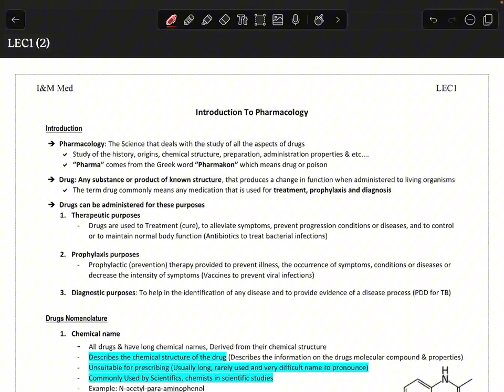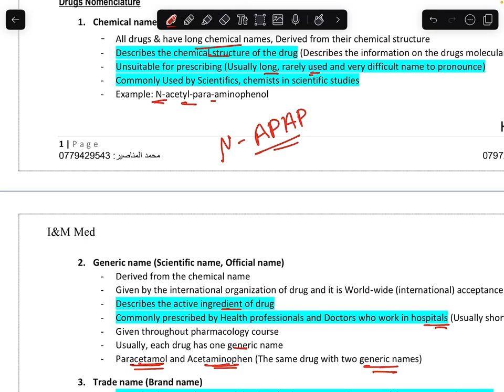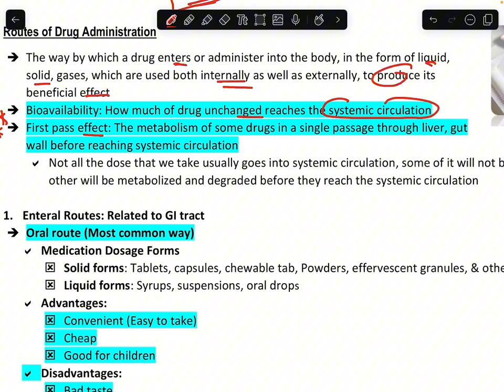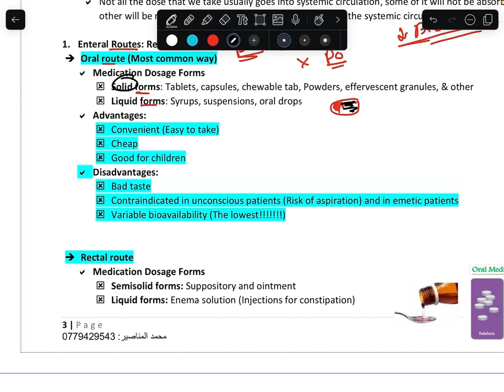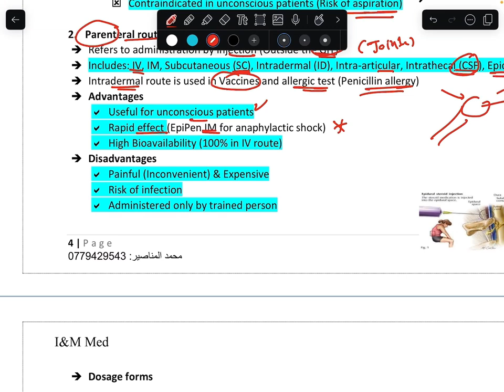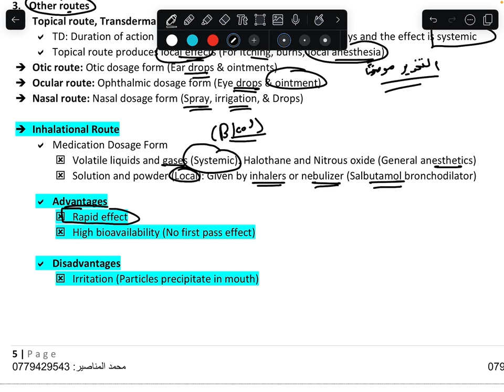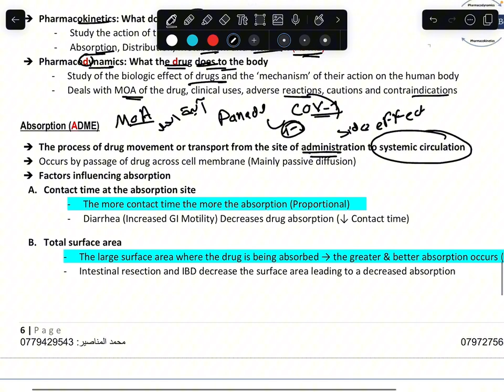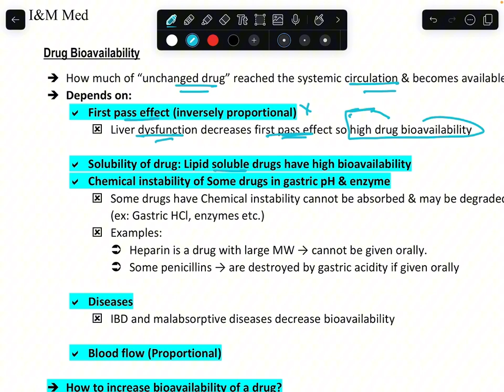Pharmacology || Lec 1 || Mohd Manaseer